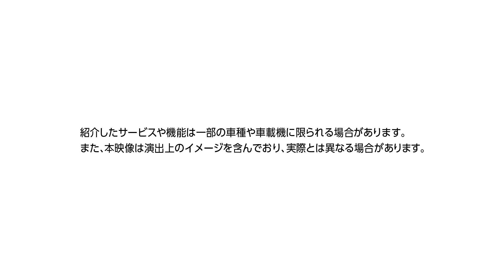【T-Connect】機能紹介映像「ハイブリッドナビ」篇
ハイブリッドナビは、
目的地設定時に、トヨタスマートセンターで収集するリアルタイムな交通情報等と地図データをもとに、
最適なルートを探索し、ナビに配信します。
ルート案内中は、センターが保有する地図データを表示します。
また、通信状況等により、ルート探索処理を
ナビとセンターでハイブリッドに切り替えます。